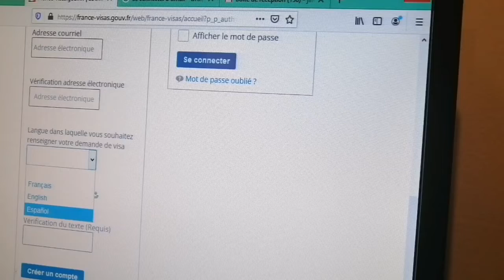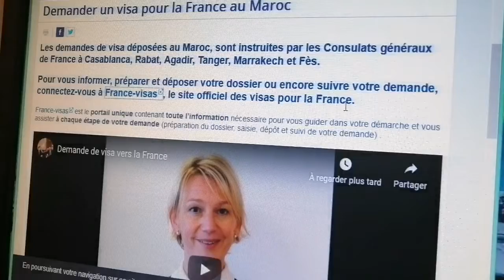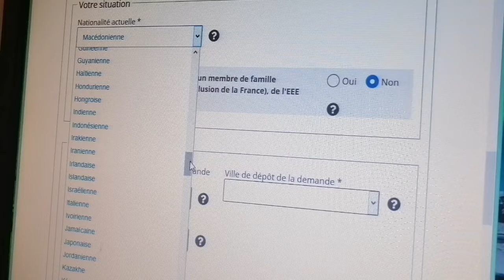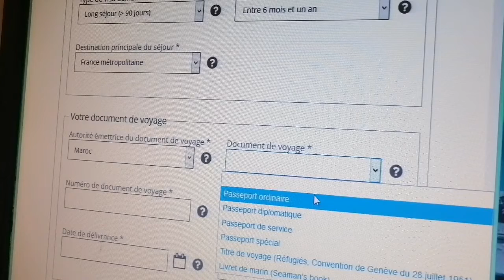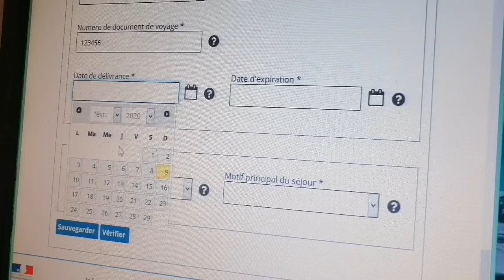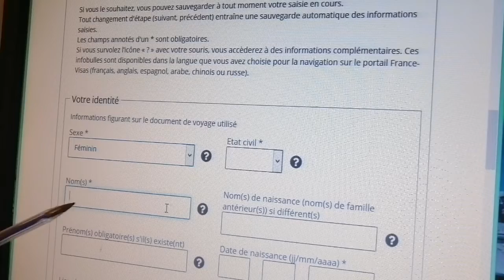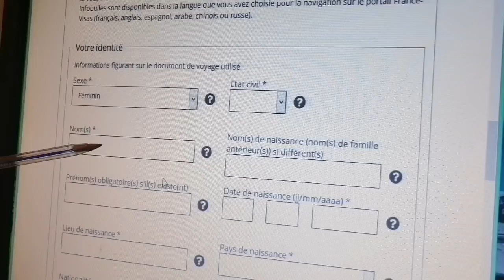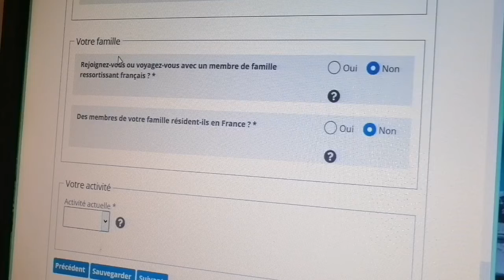كيفاش دير طلب فيزا regroupement famillal 🇨🇵 /visa france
السلام عليكم ✋
 هادا هو لو سيت
ادخلو لهاد الموقع 🌿🌿🌿🌿🌿🌿🌿
نتمني انكم تدعموني كيف كنديىو مجهود
شكرا لكل واحد علي المشاركه او التفاعل الايجابي 🌿🌿🌿🌿🌿🌿🌿🌿🌿🌿🌿🌿🌿🌿🌿🌿🌿